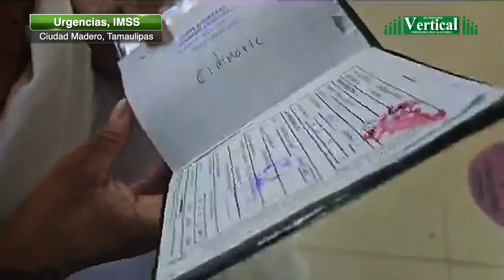APARTE DEL CÁNCER, VIRGINIA, VIVE UN CALVARIO EN LA ETERNA SALA DE URGENCIAS DEL IMSS DE MADERO…